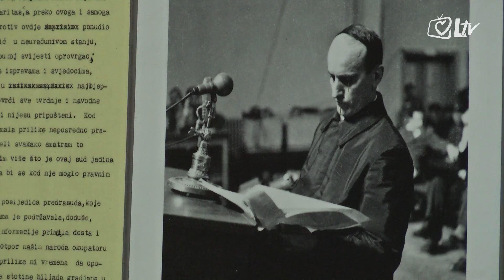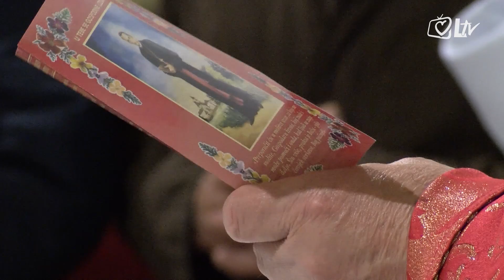Blaženi Alojzije Stepinac - čuvar hrvatskoga roda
Lik blaženog kardinala Alojzija Stepinca sve jače zaokuplja misli brojnih vjernika. Divimo mu se zbog mučeništva kojeg je podnio jer je odbio nalog komunističkih vlasti odvojiti Katoličku Crkvu u Hrvata od Svete Stolice, no on je svoju snagu skupljao od najranijih dana u rodnom Krašiću, stavljajući ljubav prema Bogu na prvo mjesto.